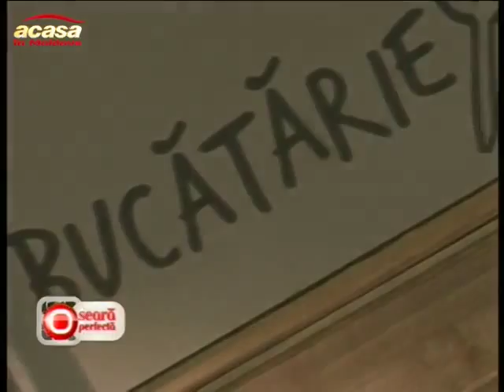Show | Katalina Rusu la bucatarie (@ Acasa TV) 2013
Emisiune: "O seara perfecta" la Acasa TV